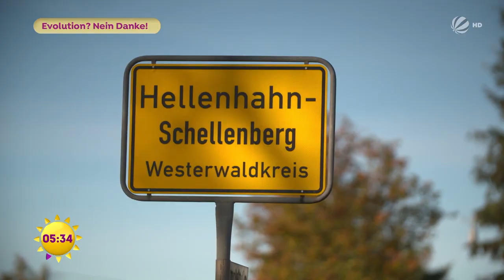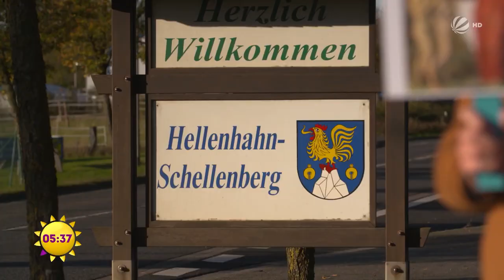Gemeinde im Westerwald will keinen Evolutionsweg! | SAT.1 Frühstücksfernsehen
In Hellenhahn-Schellenberg in Rheinland-Pfalz brennt ein Glaubensstreit wegen eines geplanten Schilderweges über die Evolution. Die kleine Idee ging gewaltig nach hinten los. Unser Reporter Johann Subklew hakt nach.